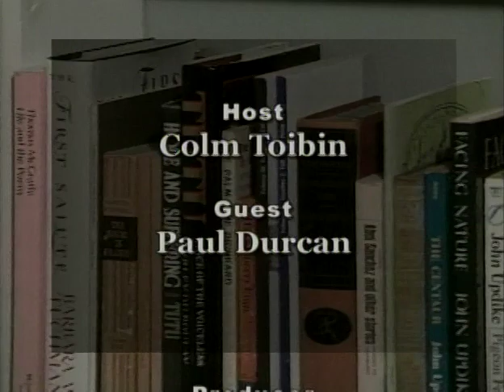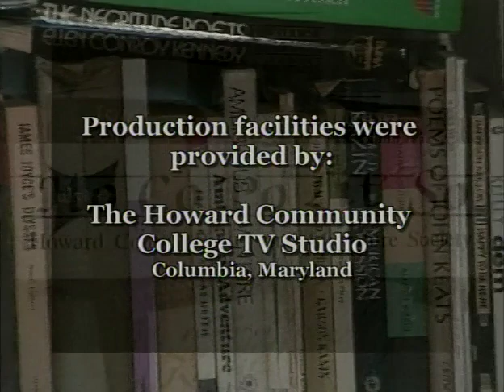Paul Durcan -- a voice that won't be boxed in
This edition of HoCoPoLitSo's The Writing Life opens with Irish poet Paul Durcan's recitation of the poem "Hay Carrier," from his 1993 collection, A Snail in My Prime. Host and Irish novelist Colm Tóibín introduces Durcan as a poet with "a voice that has become a central part of the fabric of our lives ... [one] that is impossible to categorize." Tóibín notes that Durcan writes both public poems, about the Irish-Catholic hierarchy or the turmoil in Northern Ireland, and private poems, about his father or his failed marriage. "I have had eight lives ... eight disasters and eight miracles," Durcan says, and each cycle has molded him into a different person. Tóibín describes Durcan's poetry as having a comic and tragic tone simultaneously; Durcan agrees, but says that tone is difficult to achieve: "This is where poetry and spirituality are interlocked in life -- you can't separate the two." Durcan also reads "The Kilfenora Teaboy," from A Snail in My Prime.
If you enjoyed this program, try some of our other shows, for information about our live programs in the Baltimore/Washington area.